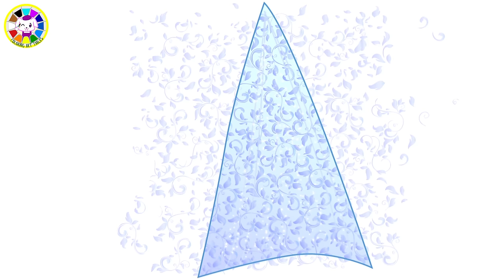Royal Ball Story | Cartoon about Episode | Fairy Tales Animation in 4K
Royall Ball | Stories For Kids | Cartoon for kids | Fairy Tales | Bedtime stories | Moral Stories | Animation | Episode | 4K UHD